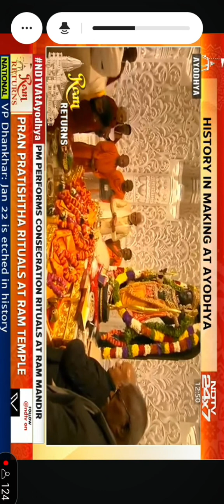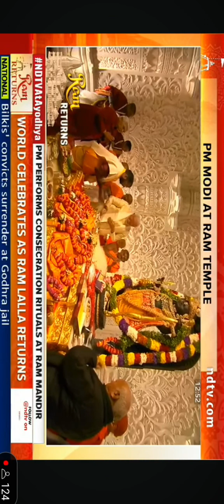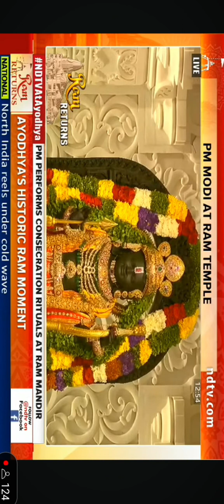Shree Ram Lalla mandir Ayodhya Ram Mandir Pranpratishtha Ceremony at Ayodhya jaishreeram PM Modi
shreeram jaishreeram pranpratishtha ceremony at Ayodhya's ram temple ayodhya ram mandir pmmodi modi ram hanuman ayodhya live rammandirstatus rammandirinauguration rammandir ramcharan rambhajan ram mandir live update